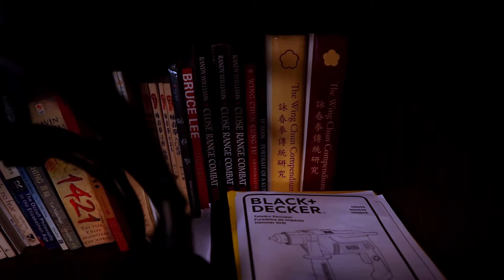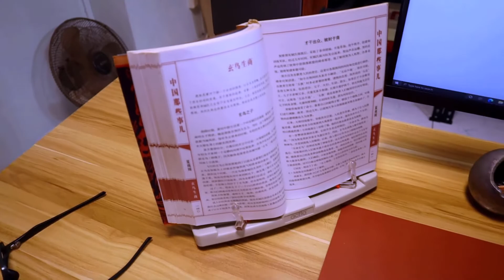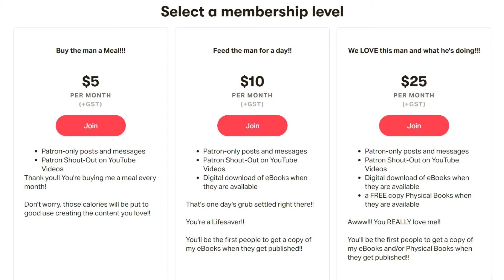100 Subscribers Special Episode | Thank You!! FAQ, Studio Tour, Channel Update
Thank you for all your support all this while!!

Here's a special episode to celebrate the channel hitting 100 subscribers. I know it's kind of late, but hey, better late than never right?

Gear:

Canon M50 Mirrorless Camera
Aputure Amaran AL-F7 Light
Nanguang LuxPad43
BOYA BY-M1 Lavalier Mic
Deity V-Mic D3 Pro
Edifier R1280T Powered Speakers

Editing Rig::

AMD Ryzen 9 3900XT
Gigabyte X570 AORUS Master
Gigabyte AORUS NVMe Gen4 M.2 1TB
Seagate IronWolf 10TB NAS HDD
Corsair Vengeance LPX DDR4
Corsair HX750 PSU
bequiet! Pure Base 500DX ATX case
bequiet! Dark Rock Pro 4 Cooler